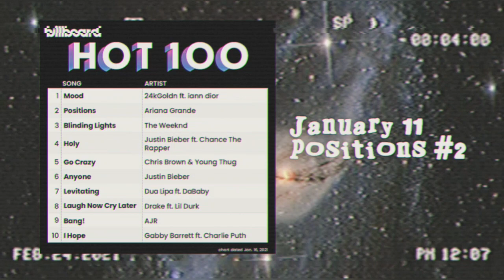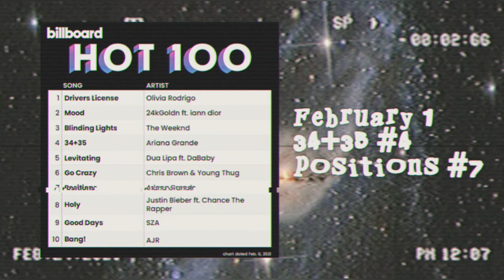ARIANA GRANDE POSITIONS (ALBUM) BILLBOARD HOT 100 CHART HISTORY/arinewsana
hey guys 👋✨
I'm arinewsana
in my chanel u can see
• snippets
• new information about ag7